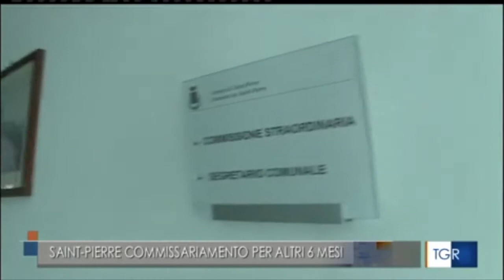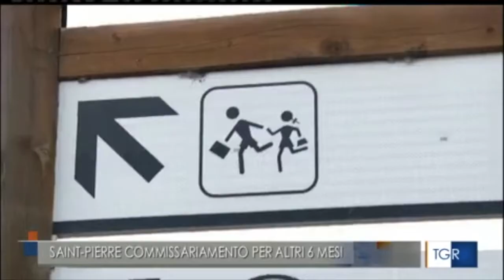Prorogato il commissariamento del comune di Saint-Pierre (AO) su proposta del ministro Lamorgese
Fonte: RAI 3 TGR VAL D'AOSTA